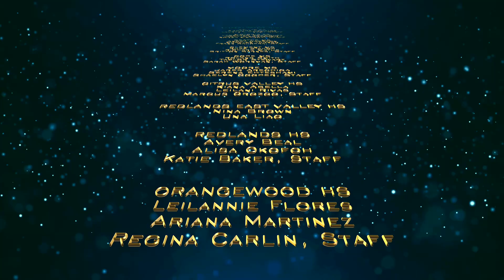Superintendent Awards - October 15th, 2024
The RUSD Superintendents Awards is a recognition program where two students and one staff member from each school are recognized each month. School administrators select students based on high academic performance and excellent citizenship criteria.